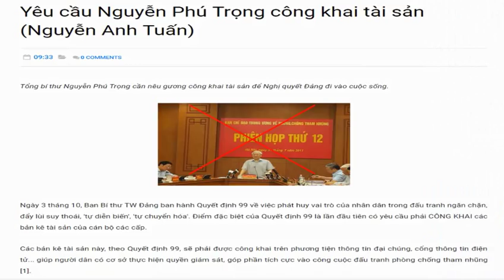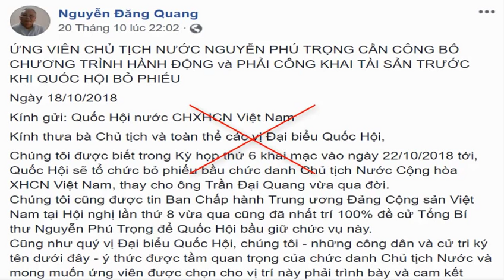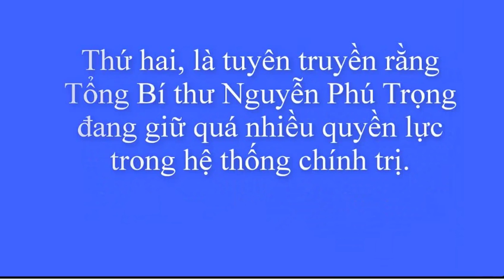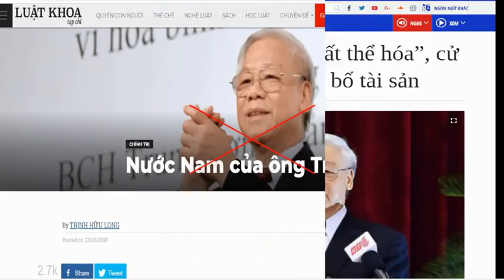Chiêu trò phá hoại cuộc bầu cử TBT Nguyễn Phú Trọng làm Chủ tịch nước của băng đảng Nguyễn Quang A